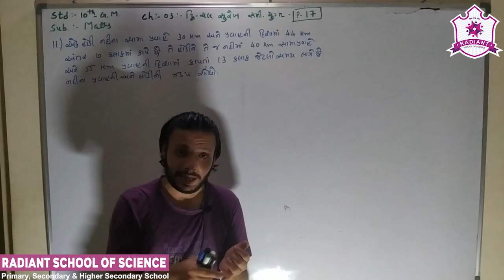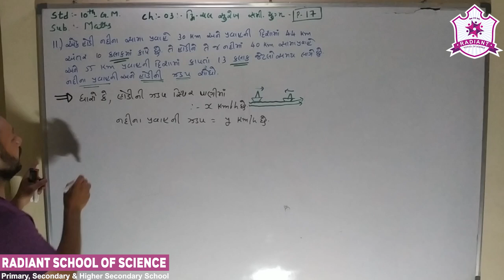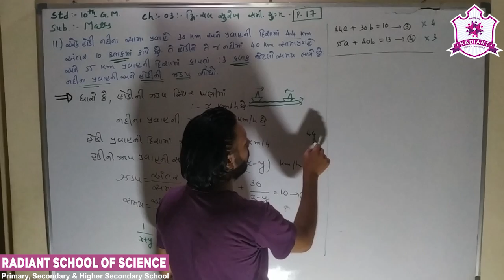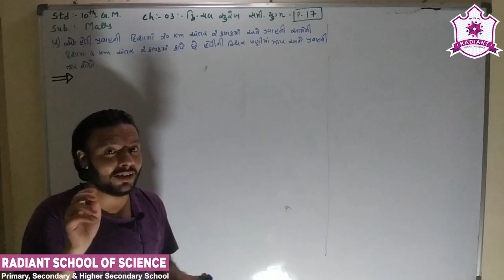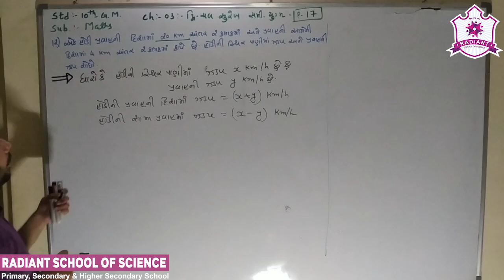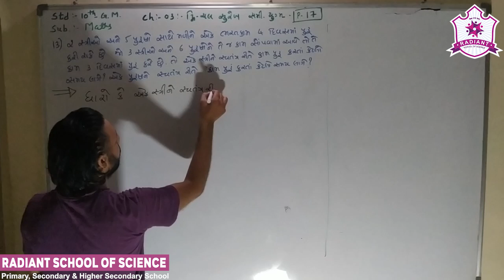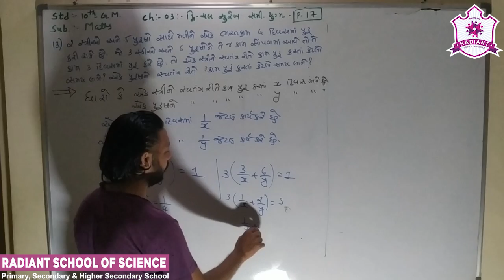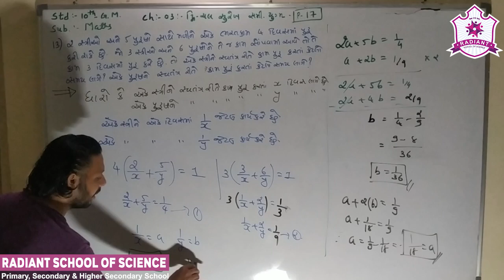Std-10 G.M Sub-| Maths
Ch-03| દ્વિ - ચલ સુરેખ સમીકરણ યુગ્મ Part- 17